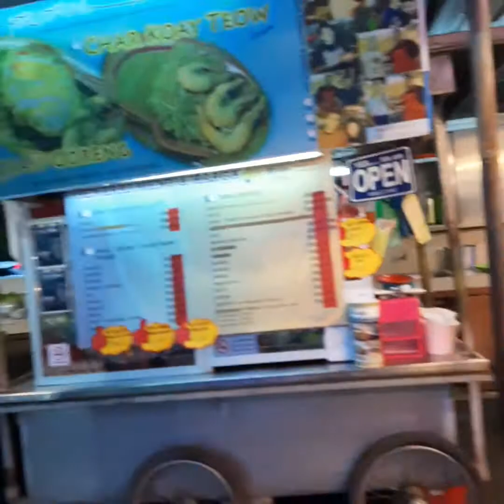Rujak india atau di sering di sebut pasembur di anjungan gurney penang malaysia